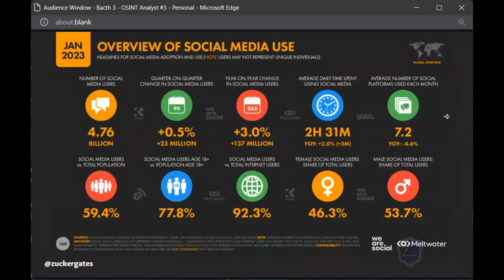Belajar Sosial Media Analyst di kelas OSINT | LIVE CLASS OSINT ANALYST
Yuk daftar sekarang di Live Class OSINT Analyst Batch 3 melalui Website Cyber Academy ya, Sob!

Solusi Cyber Security apa yang Anda butuhkan ?

Belajar Cyber Security Hanya di Cyber Academy